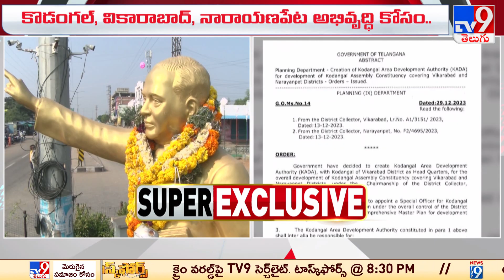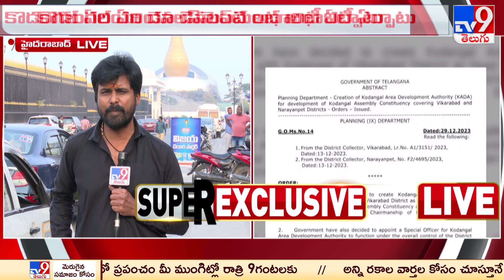కొడంగల్ ఏరియా డెవలప్ మెంట్ అథారిటీ ఏర్పాటు | Five @ 5 | Super Exclusive News - TV9